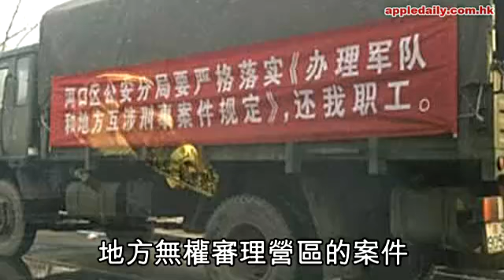70軍車怒圍公安局 逼放被扣軍人